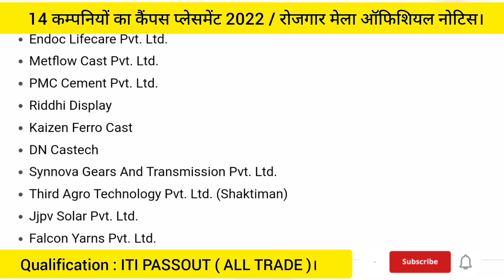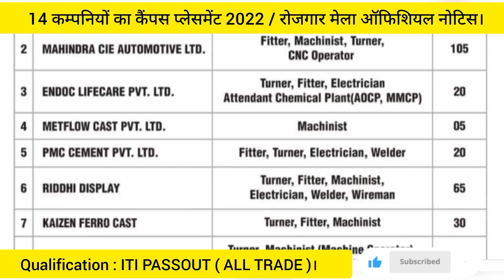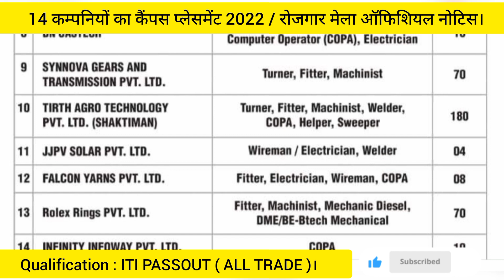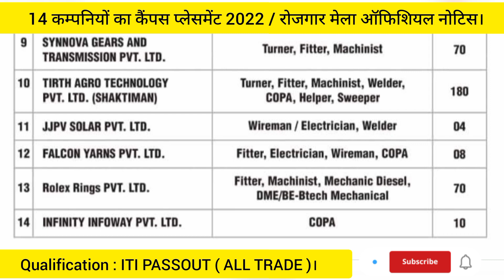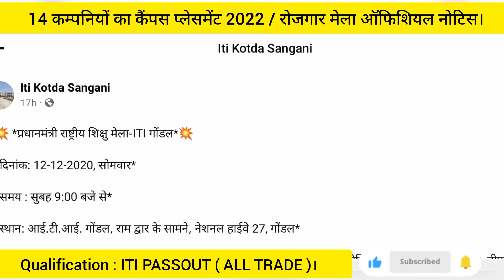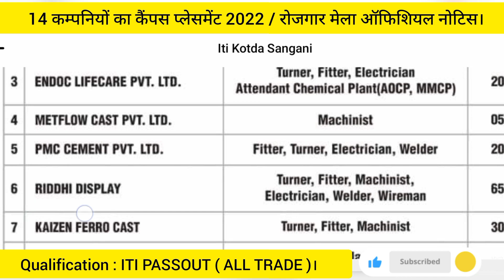रोजगार मेला 2022 | 14 बड़ी कम्पनियों का कैंपस प्लेसमेंट | Official Notification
Company’s Name :-

Ravi Techoforge Pvt. Ltd.
Mahindra Cie Automotive Ltd.
Endoc Lifecare Pvt. Ltd.
Metflow Cast Pvt. Ltd.
PMC Cement Pvt. Ltd.
Riddhi Display
Kaizen Ferro Cast
DN Castech
Synnova Gears And Transmission Pvt. Ltd.
Third Agro Technology Pvt. Ltd. (Shaktiman)
Jjpv Solar Pvt. Ltd.
Falcon Yarns Pvt. Ltd.
Rolex Rings Pvt. Ltd.
Infinity Infoway Pvt. Ltd

I'm on Instagram as @nk_exlusive. Install the app to follow my photos and videos.